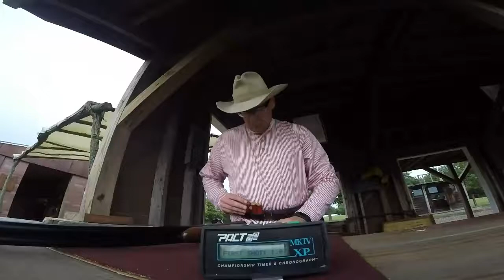World Record Run 9 7 18 2 61 seconds